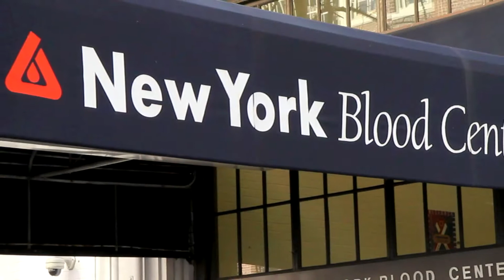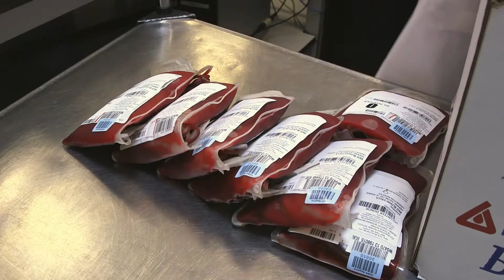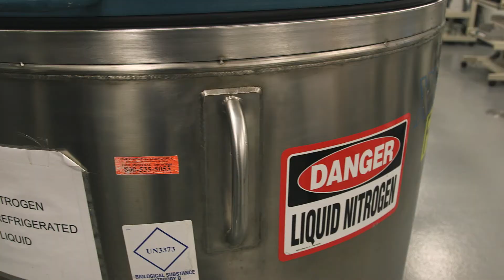National Cord Blood Program and Research at New York Blood Center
National Cord Blood Program and Research at New York Blood Center - Howard P. Milstein Cord Blood Center

NYBC's National Cord Blood Program (NCBP) was founded in 1992 to investigate cord blood as a possible solution to a critical public health need: finding appropriate hematopoietic transplants for patients who have no matched bone marrow donors. NCBP collects, processes, freezes and stores cord blood units in liquid nitrogen freezers, ready for shipping whenever needed. Each unit is tested for the number of relevant cells. The unit and the donor's mother are also tested for HLA type and certain transmissible infectious diseases. NCBP is the first cord blood bank to have a licensed cord blood product, HEMACORD®. Supported by the Howard and Abby Milstein Foundation, NCBP is committed to providing high quality cord blood units and promoting high standards in cord blood banking.

    NCBP is the first and largest public cord blood bank in the world.
    We serve as a regional, national, and international cord blood and stem cell   collection, processing, and storage operations leader.

    Since its founding, NCBP has banked more than 60,000 cord blood units.
    There have been over 30,000 cord blood transplants throughout the world, and NCBP has provided cord blood units for transplantation to more than 4,900 recipients.

    NCBP also provides cord blood units for research—small units, that will not be used for transplantation, are made available to many scientists for important basic and applied research on cord blood stem and immune cells.